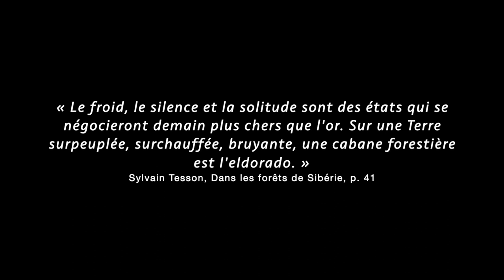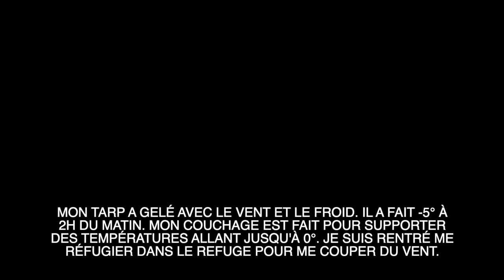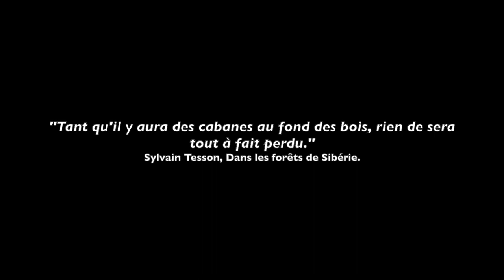⛺Bivouac solo #02 - Une nuit seul dans le versant Sud du Mont Ventoux.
Après une très jolie marche dans le versant sud du Mont Ventoux, après avoir affronté pierriers et ronces car je n’avais pas pris le bon chemin, j’arrive aux abords d’une cabane de berger. En regardant la météo, ni vent ni « grand froid » était annoncé. Il s’est avéré que pendant la nuit, vent et très basses températures furent au rendez-vous.

- Kota Kelahiran - "I'll be good"
Concédé au nom de : Believe Music (au nom de Zaki Maulana)

- Sound: Crom Faeyr, Hadrien Haut L'art
Event: Geek Days, Play'it / Festival
Par Cornelinemusic